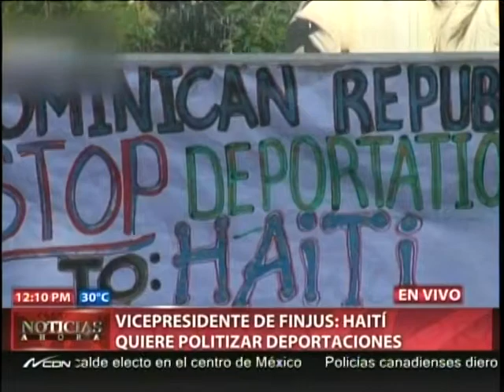Varios sectores reaccionan ante veda de productos de RD por Haití